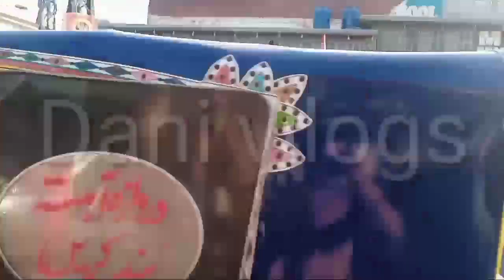Multan dahkti ploce ny chor rangy hathon pakr liy#dani#vellamunda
is vedio main multan dahkti hoi hy or ploce ny chorn ko rangy hthon pakr lia hy